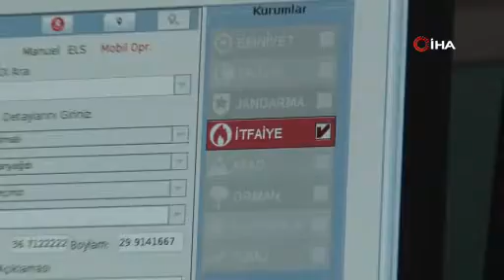Duyduklarınıza İnanamayacaksınız! Gülme Krizi Garantili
Antalya’da 112 Acil Çağrı Merkezine gelen çağrıların yüzde 63’ünün asılsız ve gereksiz çağrılardan oluştuğu bildirildi. Çağrı merkezindeki İtfaiye Komuta Merkezi’ne gelen, ‘Yılan susuz kaldığı için ağlıyor, su verir misiniz?’, ‘Evde fare var konuşuyor’, ‘Arılar kovanı terk etti, onları alın’, ‘Balkondaki halım küs olduğum alt komşumun balkonuna düştü’ gibi çağrılar ise ‘Bu kadarına da pes’ dedirtti.